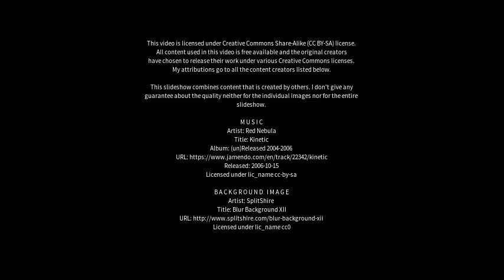Best places to visit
Best places to visit - Brynteg (United Kingdom) Best places to visit - Slideshows from all over the world - City trips, nature pictures, etc.